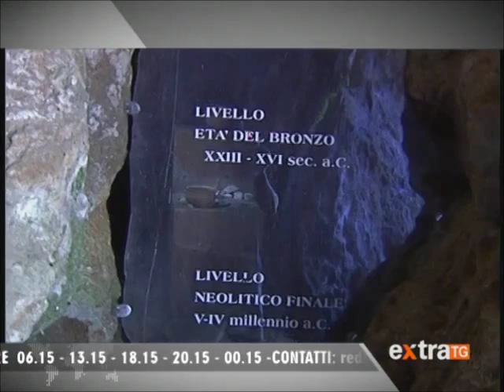Scavi archeologici Grotte di Pastena - Servizio Extra TV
Servizio su extra tg degli scavi archeologici nelle Grotte di Pastena